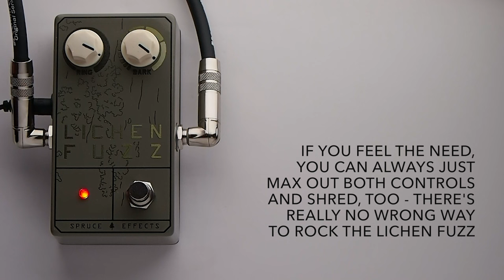Spruce Effects Lichen Fuzz Guitar Effects Pedal Demo